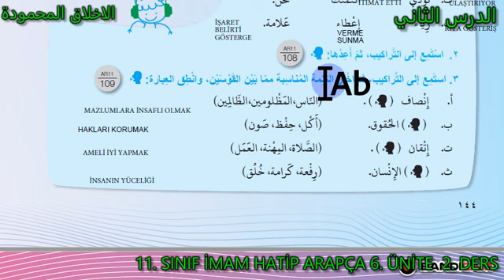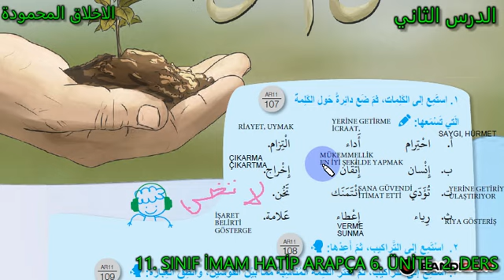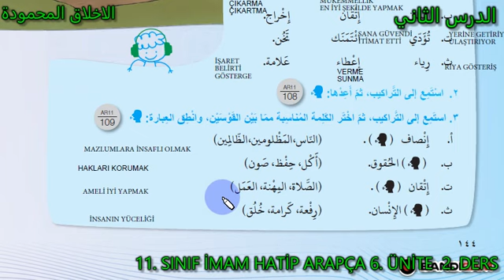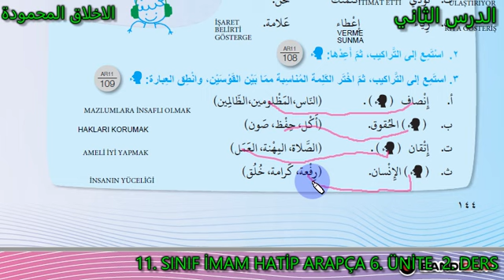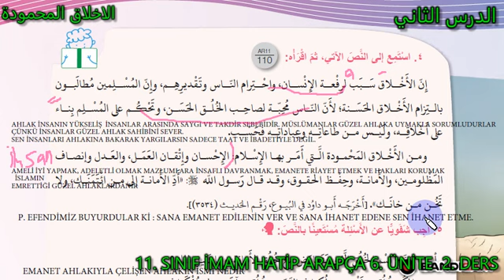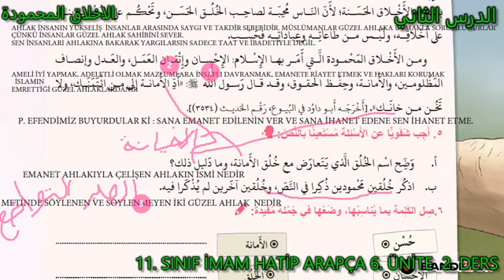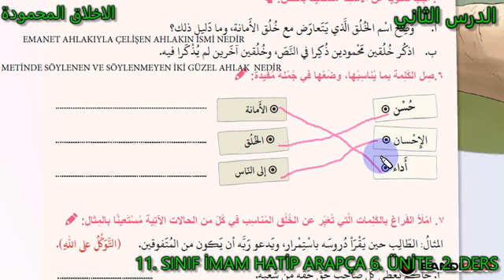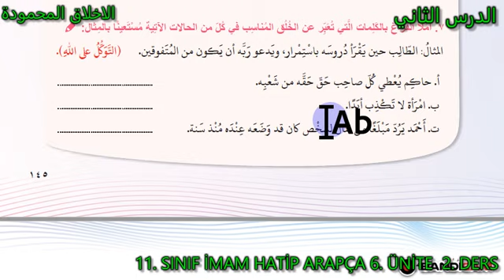İMAM HATİP 11. SINIF ARAPÇA 6.ÜNİTE 2. DERS SAYFA: 144-145